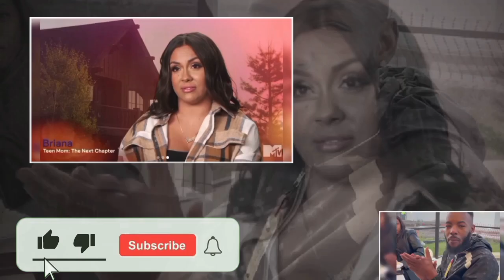New Shocking News! Teen Mom stars have big reunion party at Briana DeJesus Florida home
You can find here the latest and trending news. Is a channel where you will find all about trending celebrity News. We try our best to give our audience the most truthful News.